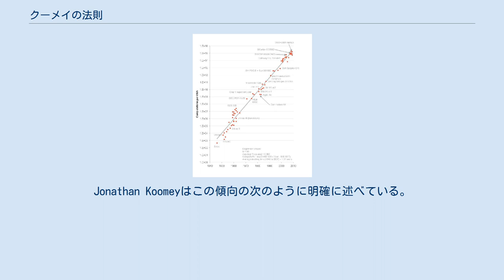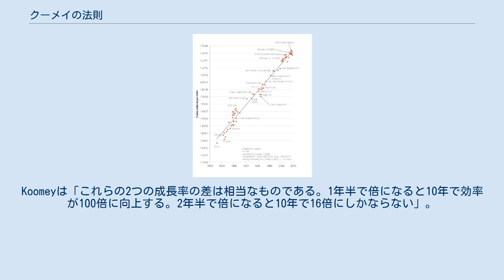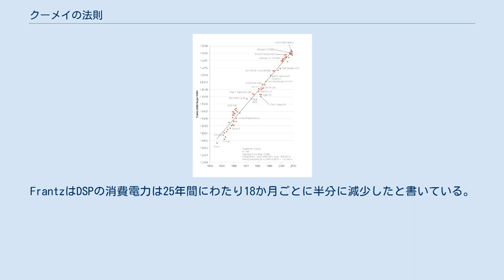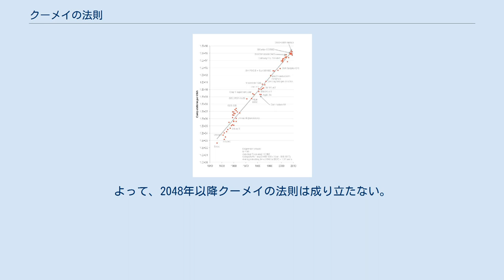クーメイの法則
1946年から2009年までのkWhあたりの計算量 クーメイの法則（クーメイのほうそく、英語: Koomey's law）は、計算機の歴史における長期的な傾向を表す法則。
消費されるエネルギー1ジュールあたりの計算数は約1.57年ごとに倍になっている。
この傾向は1950年代以降かなり安定しており（R2が98%以上）、ムーアの法則よりいくらか早い。
Jonathan Koomeyはこの傾向の次のように明確に述べている。
「コンピューティング負荷を固定すると、必要なバッテリーの量は毎年2分の1になるであろう」 2011年、Koomeyはこのデータを再調査し、クーメイの法則が遅まっていることを発見した。
2000年以降、倍になる期間は1.57年ごとではなく2.6年に遅くなっていた。
Koomeyは「これらの2つの成長率の差は相当なものである。1年半で倍になると10年で効率が100倍に向上する。2年半で倍になると10年で16倍にしかならない」。
 この減速はより小さいサイズの電子機器の効率の向上を辿ったデナード則の終わり（デナード則は2005年ごろに終了した）や時間の経過による電子部品のサイズの減少を辿ったムーアの法則の減速 に関連する。
 クーメイの法則が示唆するものは、同じコンピューティング負荷に必要なバッテリーの量は10年で100分の1になるということである。
計算デバイスが小さくより機動性のあるものになるにつれて、この傾向は多くのアプリケーションに対する生の処理能力の改善よりも重要でありうる。
さらに、エネルギーコストはデータセンターの経済においてますます重要な要素となっており、クーメイの法則も重要性を増している。
 クーメイの法則の減速は、情報通信技術におけるエネルギーの使用に対しても示唆を持つ。
しかし、コンピュータは常にピーク出力で動作しているわけではないため、この減速の効果は10年以上観察されない可能性がある。
Koomeyは「あらゆる指数関数的傾向と同様にこれも最終的には終了する...10年ほどでエネルギー使用量はコンピュータがアクティブなときに消費される電力により決まる。そしてそのアクティブなときの電力は依然としてムーアの法則の減速の背後にある物理学の人質となるであろう。 Koomeyはこの傾向が最初に文書化されたIEEE Annals of the History of Computing内の記事の主筆であった。ほぼ同時期にこれについての短い記事をIEEE Spectrumに発表した。 さらにMITテクノロジーレビュー や Erik Brynjolfssonによる“Economics of Information”ブログ内での投稿、Economist onlineでさらに議論が起こった。 この傾向は以前はデジタルシグナルプロセッサで知られており、「Geneの法則」と名付けられた。
この名前はテキサス・インスツルメンツの電気技師Gene Frantzにちなむ。
FrantzはDSPの消費電力は25年間にわたり18か月ごとに半分に減少したと書いている。
 最新の研究によると、クーメイの法則は減速し2.6年ごとに倍になっている。
. 熱力学第二法則とランダウアーの原理によって、不可逆計算がエネルギー効率を永遠に高め続けることはできない。
2011年現在、コンピュータは約0.00001%の計算効率を持っている。
計算のエネルギー効率が1.57年ごとに倍になり続けると仮定すると、2048年にランダウアーの限界に達する。
よって、2048年以降クーメイの法則は成り立たない。
 しかし、ランダウアーの原理は可逆計算には適用できない。
この技術やまだ開発されていない他の'beyond CMOS'の将来の計算技術は、クーメイの法則を超えまったく新しい効率性を示すことになるかもしれない。